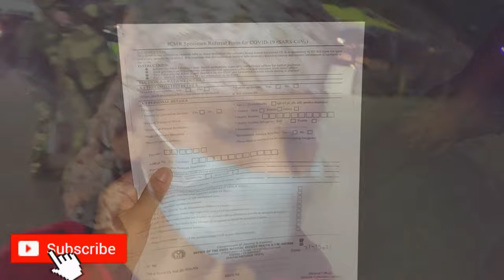Jammu mei Tufaan | Lakhanpur Border| Honda City in Ladakh | Bangalore - Leh by Road in HONDA CITY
Hello Everyone

We got stuck at Lakhanpur Border when it started raining heavily, while we stopped to get our Rapid antigen test done. In this episode, I am showing you how we got stuck in Jammu storm while on our way to Leh from Bangalore in Honda city. I hope you are going to enjoy it

Video Credits:
 • Scripted, Shot & Edited By: Swati Jain

Sneak into my Travel & Fitness life. Join me on my other social media handles:

My Travel Gears:
Samsung S20+
Gorilla Tripod
Mobile Holder
Bluetooth Remote
Trek Boots
Sports Shoes
HRX Leggings
Car Inflator
Car Vaccum

I reserve the right of using these videos and text. If used without permission, the same shall be liable for strict action
Regards
Swati Jain